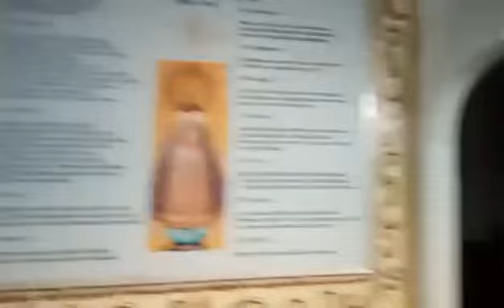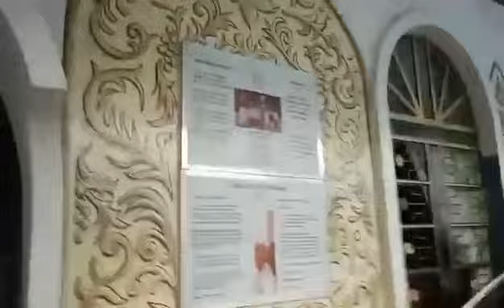SATURDAY PARISH REPORTING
Chatting with Bro. Danny Robles a maintenance personel at OLPGV Parish